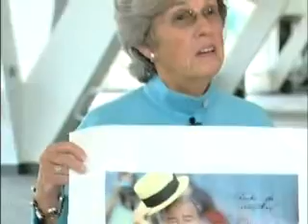Honoring William Donald Schaefer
A tribute to former Governor and Comptroller of Maryland and Mayor of Baltimore in a look at his achievements as a Baltimore tourism visionary.